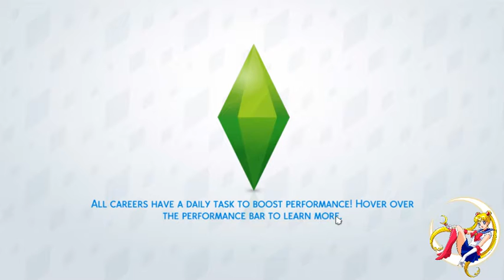Sims 4: Random Genetics Challenge [Breed Mixer Edition]